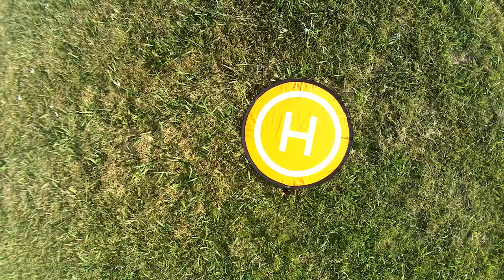FULL ICARUS -- UpAir One Malfunction - loss of controls while in Home Point Mode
I was flying my UpAir One and decided to have it land.

I pushed the Home point mode switch to have it land. Instead it went up, paused a moment, then resumed climbing.

Nothing I did with the controls after that helped or even made a difference. I held down the throttle. I switched the Home Point off and on again. I shut Home Point off to try to take control -- still climbing. I tried emergency shutdown. Nothing, just kept climbing and turning into a dot in the sky.

It must have been out of controller range, and it still didn't come home. It was really low on power and should have returned home. It eventually ran out of power (thankfully it had been flying well for a while), I have no guess how high but it was just barely visible. It looked like the wind started to carry it away, I was deeply worried someone might get hurt or the drone might damage something in the fall...

I had enough time to pack up my gear -- as it appeared I'd need to use the car to try to find it. But the winds were good and it plummeted down while I was looking back on the way to the car. It hit the road and was pretty well destroyed.

I had to recover the video, it was corrupt, which might explain some of the jumps in the video, also obviously the battery ran out.

EDIT: Now that I'm calmed down, I remembered that I had a problem on my first flight that was similar and certainly related. The drone had tipped over, then went full speed and refused to shutdown, no matter what I tried, throttle down, emergency shutdown... it just buzzed away. I finally carefully grabbed it and shut it off at the battery switch.

I rebooted everything and tested all systems for shutdown, performed a few home point auto lands multiple times. I figured it was some quirk.

Now I think I should have bench tested it for a while longer to see if I could repeat the issue.

Well, shit happens and I'm sure I can expect a few more crashes in my pursuit of being a licensed UAV pilot.

Comments or suggestions are welcome!

Workmates pointed out that the name of the drone should have clued me into potential behavior!

Addendum: After research and some thought, I may have missed one thing I could have tried, and that was to take it out of Position Hold and put it in IOC (Intelligent Orientation Control). It's unclear from the manual if that would shut off Altitude control, but it might have. That way if this was caused by a malfunctioning altitude sensor it may have been recoverable in a more "manual" mode.

This all makes me think I need some well drilled emergency procedures for UAV flight.